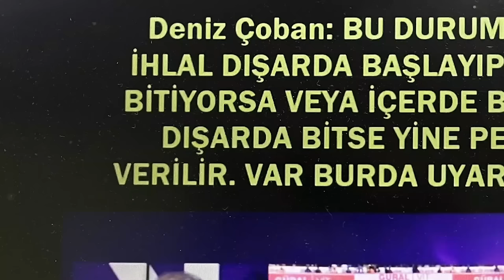SONDAKİKA Süper Lig Maçları da TRT'de! Yine Galatasaray Yine Skandal! İşte Detaylar...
Fenerbahçe Fenerbahçe,
Duyum Duyum,
Transfer Transfer,
Tivibuspor Tivibuspor,
Beinsports Beinsports,
Dzeko Dzeko,
Szymanski Szymanski,
Becao Becao,
Tadic Tadic,
Fred Fred,
Bonucci Bonucci,
RadeKrunic Rade Krunic,
Krunic Krunic,
Livakovic Livakovic
Zajc Zajc,
Osayi Osayi,
MustafaHoca Mustafa Hoca,
Pendikspor Pendikspor,
Sivasspor Sivasspor,
Ankaragücü Ankaragücü,
Konyaspor Konyaspor,
Kayserispor Kayserispor,
AdanaDemirspor Adana Demirspor,
İstanbulspor İstanbulspor,
Samsunspor Samsunspor,
ÇaykurRizespor Çaykur Rizespor,
Antalyaspor Antalyaspor,
Kasımpaşa Kasımpaşa,
Beşiktaş Beşiktaş,
Galatasaray Galatasaray,
Trabzonspor Trabzonspor,
Başakşehir Başakşehir,
GaziantepFK Gaziantep FK,
Hatayspor Hatayspor,
Deprem Deprem,
6Şubat 6Şubat,
TFF TFF,
MHK MHK,

🗣️ Fenerbahçe, farklı kazandı!
💛💙 Türk takımlarının Avrupa maçları şifresiz!

Fenerbahçe, Ndao, Galatasaray, İstanbulspor, Erman Toroğlu, Lucas Torreira, Ali Yaşar, VAR,
EuroLeague, Fenerbahçe Beko, UEFA, Şampiyonlar Ligi, Avrupa Ligi, Konferans Ligi, TRT, TRT Spor, Beinsports,
Rizespor, Trabzonspor,